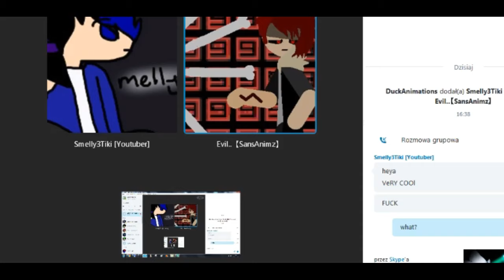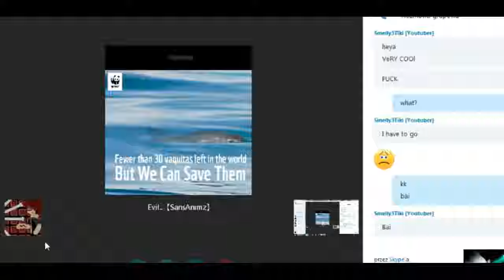speedAnimate DuckAnimations Vs SansAnimz By DuckAnimations